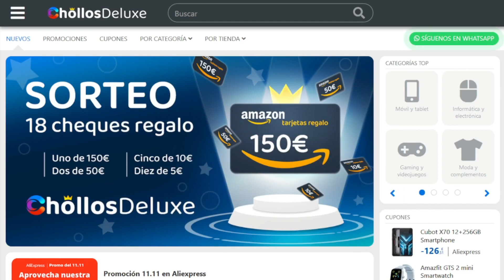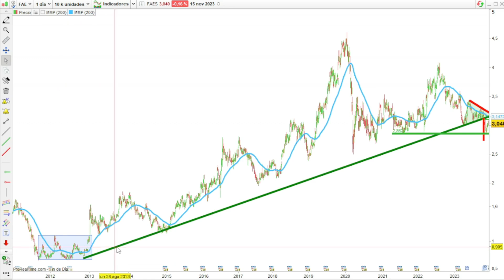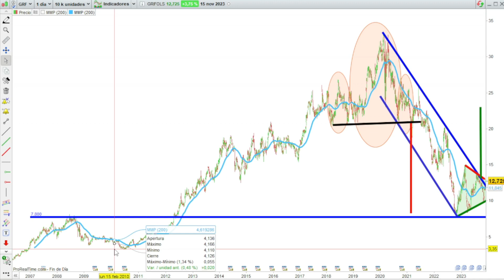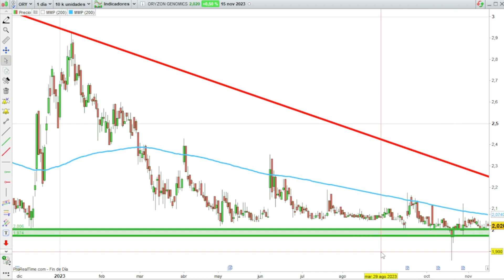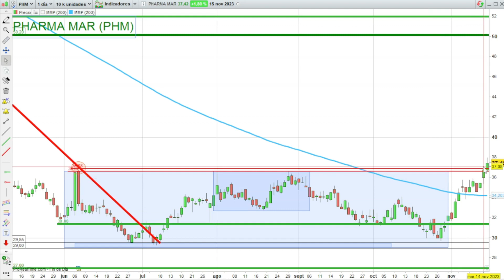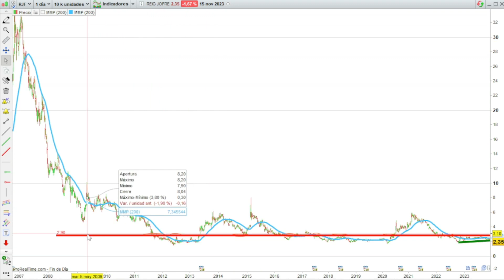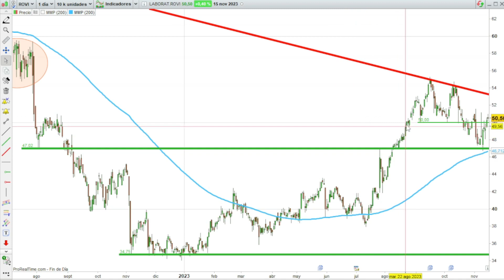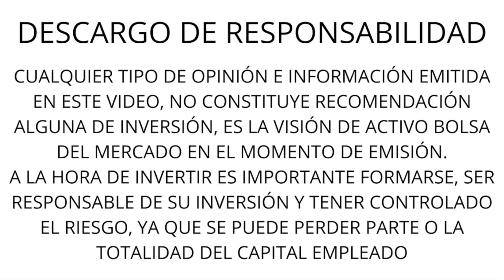PHARMA MAR, FAES FARMA, REIG JOFRE, ALMIRALL, ORYZON Y ROVI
VIDEOS DESTACADOS

ALMIRALL
FAES FARMA
GRIFOLS
ORYZON
PHARMA MAR
REIG JOFRE
ROVI